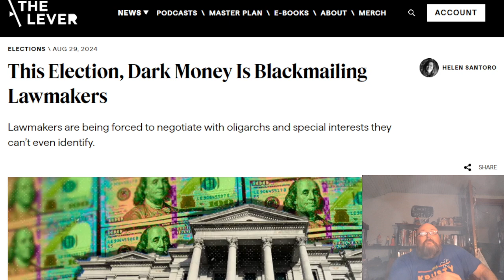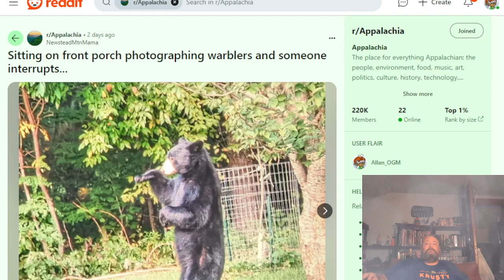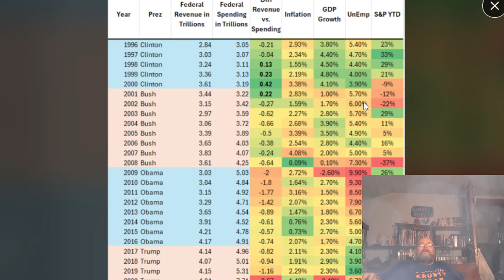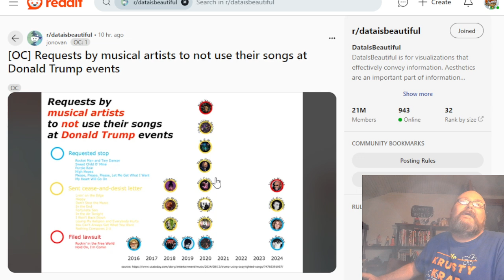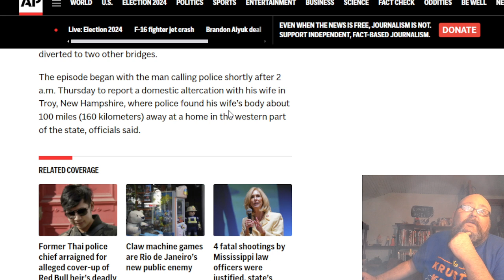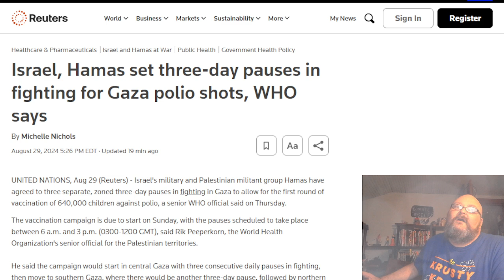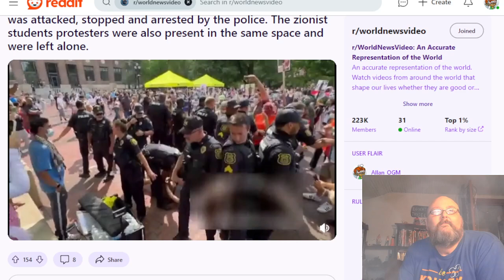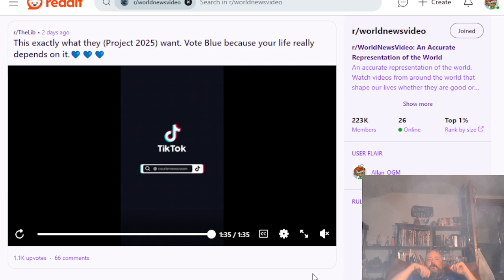News and Politics from Around the World for Thursday, August 29, 2024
News and politics for August 29, 2024.